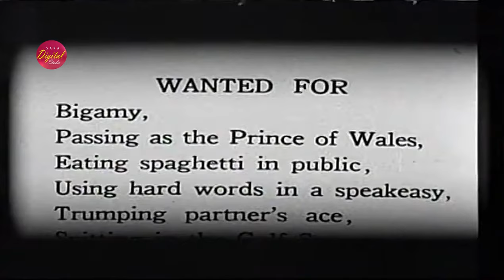The Golf Specialist (1930)| Short Film | 4K | Comedy | W.C. Fields, Marjorie Kane, Elise Cavanna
Genre: Short, Comedy, Sport
Storyline:
J. Effingham Bellweather plays golf despite many unpleasant defeats.

Director:
Monte Brice

Writer:
W.C. Fields

Stars:
W.C. Fields
Allan Bennett
William Black

Year: 1930
Runtime: 20m